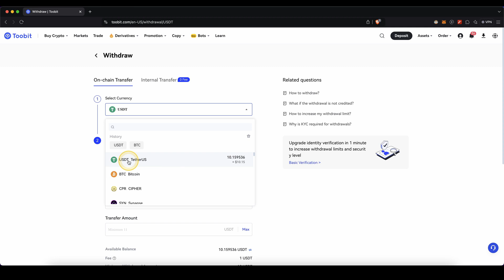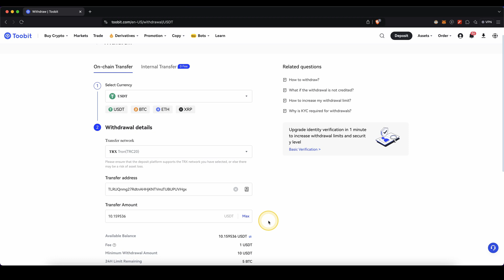How to withdraw Crypto from Toobit ✅ Crypto Withdrawal Tutorial (Step-by-Step)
How to send Crypto from Toobit to your Wallet or another Exchange!

⏱️Timestamps⏱️
00:00 Create account (up to $9210 Bonus)
00:22 How to withdraw Crypto (BTC, USDT, ...)
01:42 Grab up to $9210 Bonus